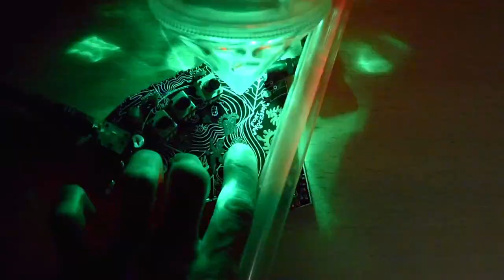Fort Processor - experimental noise synthesiser circuit by Isn'tses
The Fort Processor is an experimental synth and noise effects circuit created by Isn'tses as part of Fort Process sound art festival 2018.

Available now as a DIY PCB or full kit.